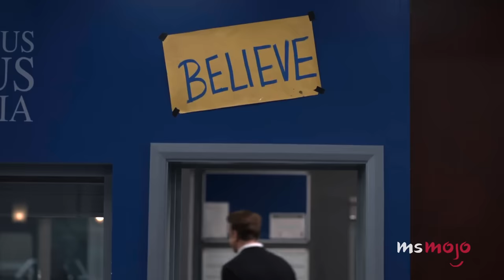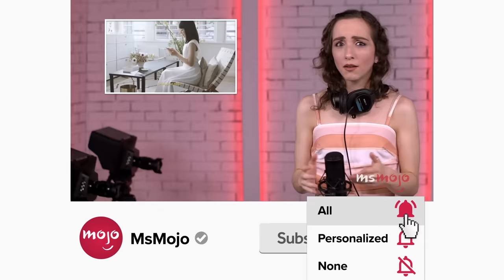Top 10 Ted Lasso Quotes to Live By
These "Ted Lasso" quotes will make you laugh, cry, and believe. Our countdown includes "The Wisdom of Age," "Being Alone and Being Sad," "Change Can Be Scary," and more! What's YOUR favorite "Ted Lasso" quote?